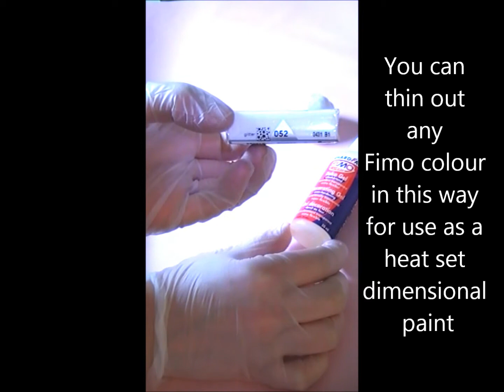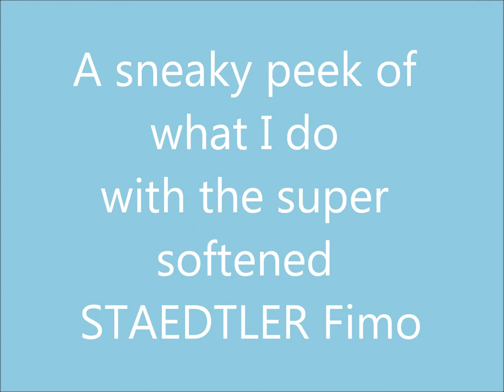How to make Super Softened STAEDTLER Fimo for use as heat set dimensional paint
A tutorial blip on how to super soften polymer clay for painting. There will be videos to follow about the use of the super softened clay. for more tutorials. See you there!